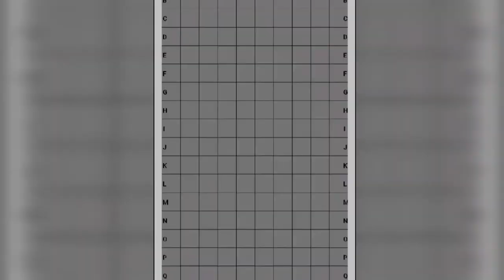✍️ desenho digital da Vitória Strada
olá, já pensou em aprender a desenhar seus personagens favoritos de anime?  com o método Fan Art 2.0 você vai aprender do zero! clica nesse link e dá uma olhada! 👇